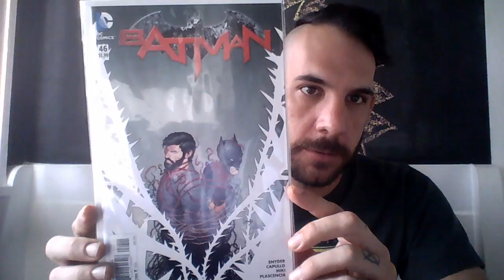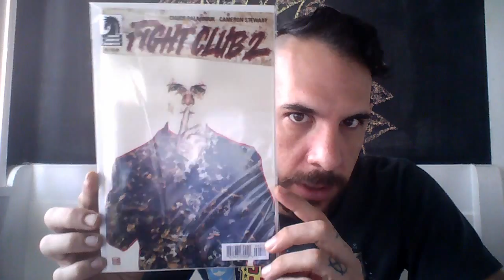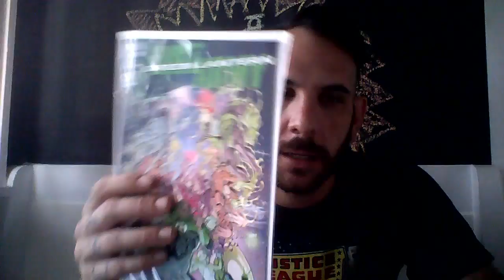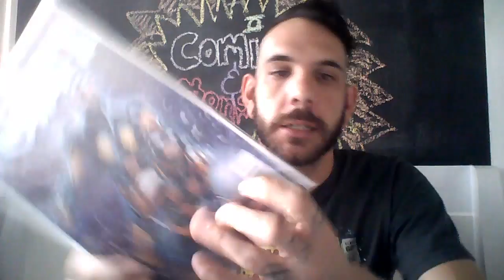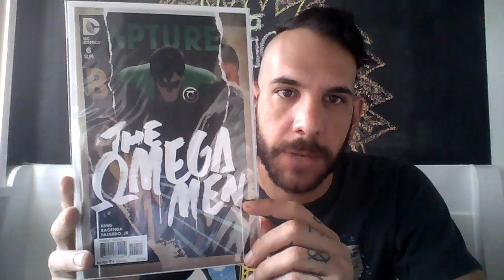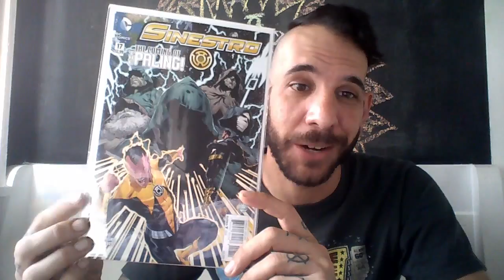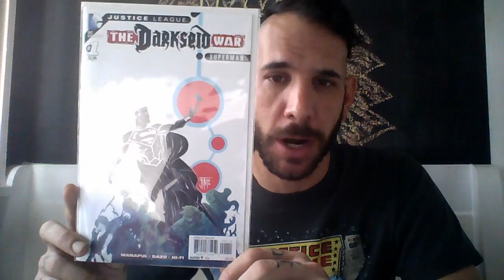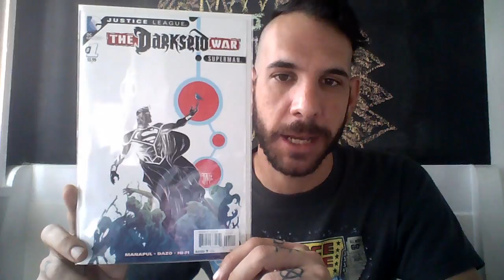Monthly Pull #3 Nov 15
New comics from the month of November PLUS some big news!!